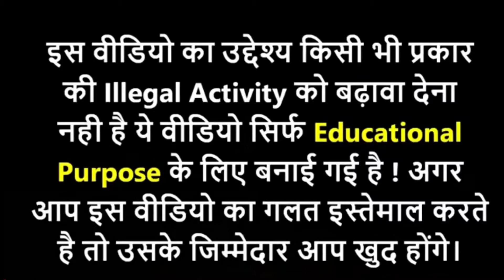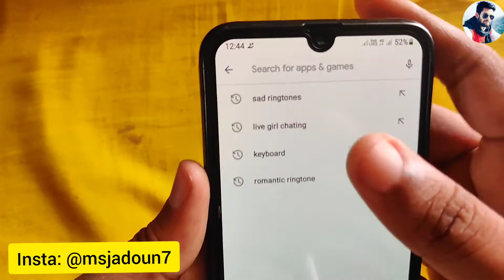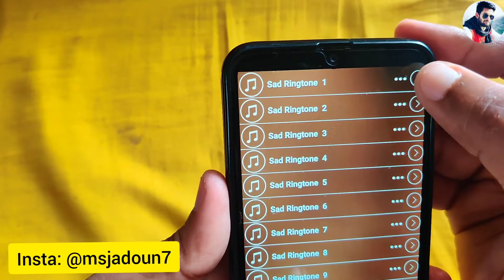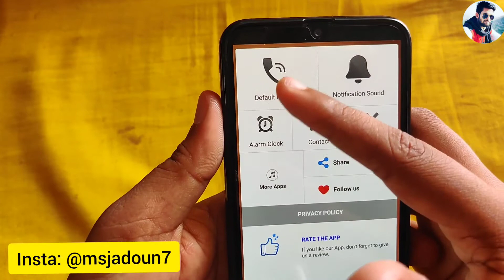Best Sad ringtone kaise lagaye , Mobile me Sad ringtone kaise lagaye SadRingtone 2021 By MS Jadoun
1. Dosto yadi aapne google pay par apna account nhi banaya he to niche di gayi link par click karke app ko install karle. Uske baad jab aap account banao tab ek code mangega jisme

2.  install phonepay App win 200 rupey minimum after 1st transaction

3. Instagram ID : @msjadoun7

4. Twitter ID : @msjadoun7